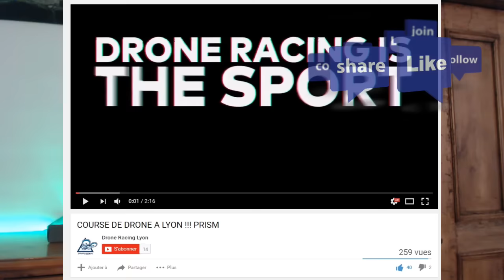CASQUE SONY PLATINUM PRESENTATION ! PS4 / ChristoLyonnais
Merci pour le petit j'aime ! :D

DESCRIPTION IMPORTANTE =) !!!